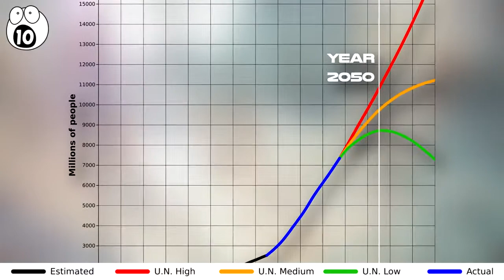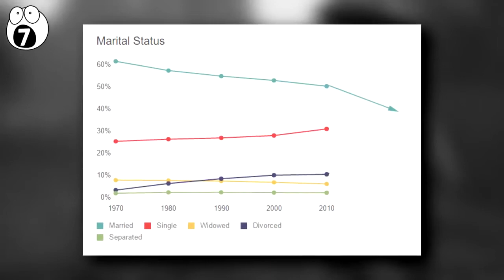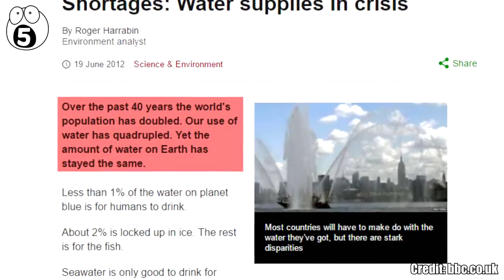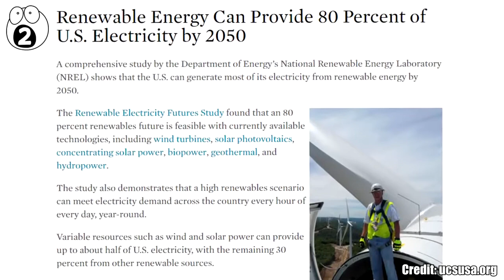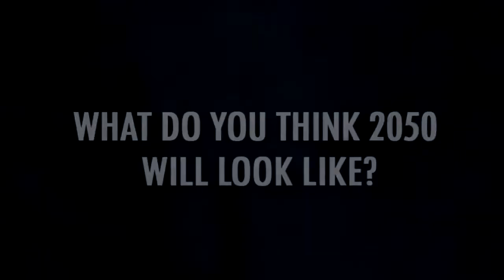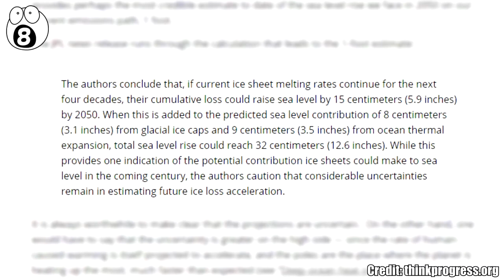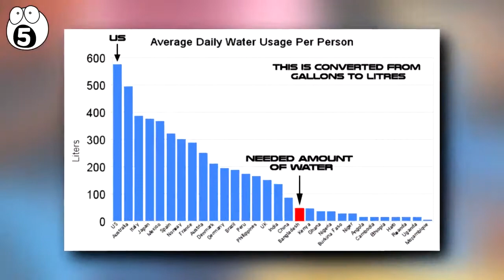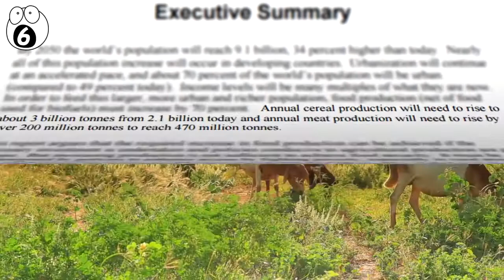15 AMAZING Statistics For 2050!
2050 is only a short 34 years away. For centuries people have predicted that the future will be taken over by robust robots. But what will 2050 really look like? We have a few ideas.

Mind blowing statistics from the future! From world climate change to animal extinction these are mind boggling facts and statistics from the year 2050 15. World Population- According to the.

How the World will look like in the next 50 years The world has changed a lot in the last 150 years, but we humans are driven by the same basic needs as we were 150 years ago, food, sleep,.